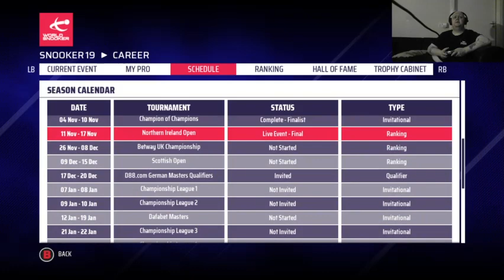SNOOKER 19,CAREER MODE,SEASON 1,EP 28,NORTHERN IRELAND TROPHY QUATER FINALS AND SEMI FINAL